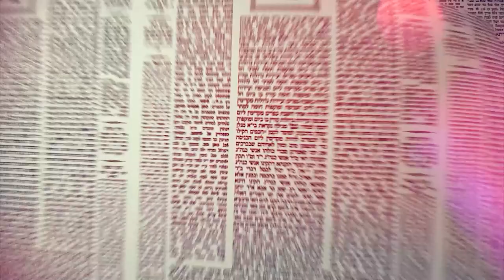העמוד היומי באידיש מסכת ברכות דף יא עמוד א